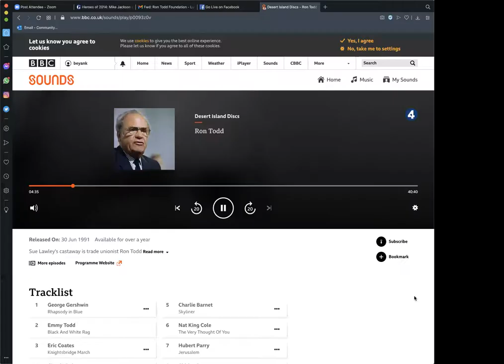Ron Todd Lecture & Awards 2021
This years Ron Todd Lecture & Awards was slightly different - we met virtually, but still we had time to share stories and celebrate the extra-ordinary achievements that people have done.